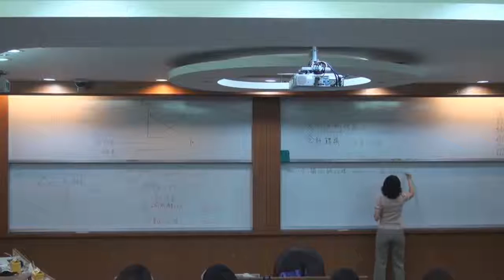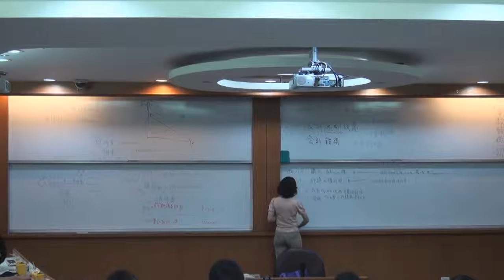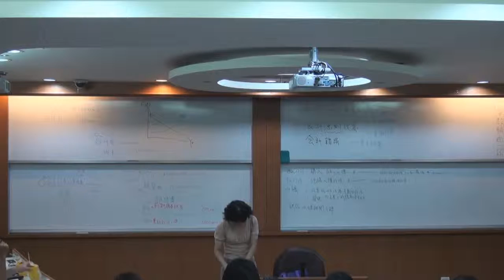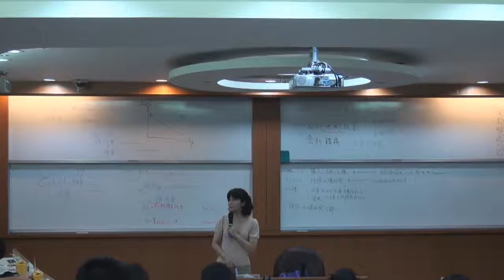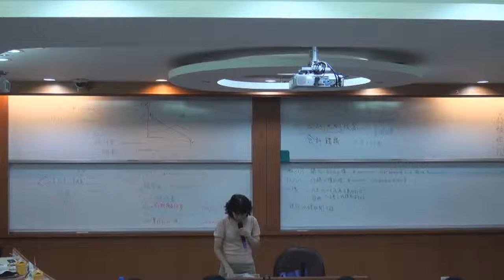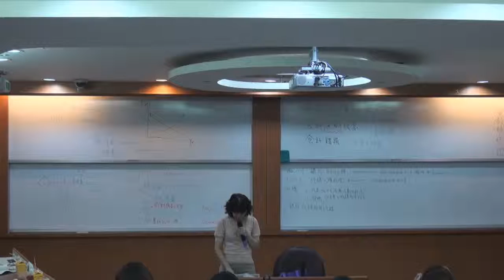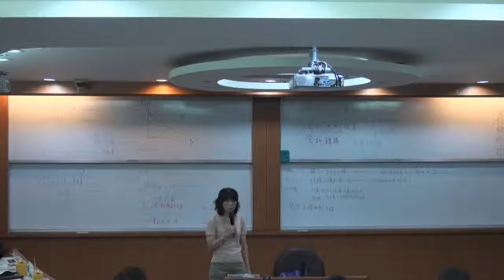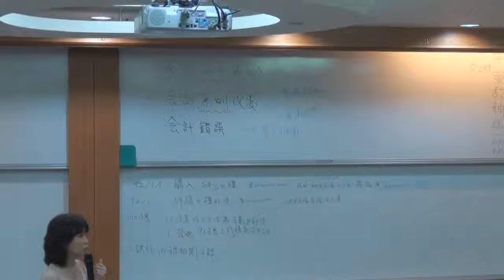《國立中山大學開放式課程》中級會計學(一) (林玉華老師) 12